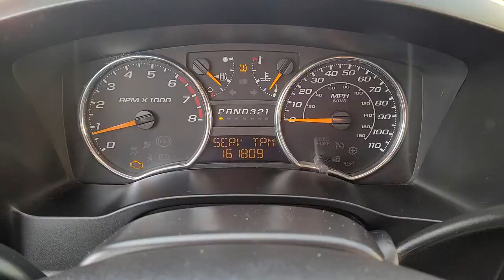2011 CHEVROLET COLORADO Des Moines, Pleasant Hill, Ames, Cedar Rapids, Iowa City, IA B30552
Aqua Blue Metallic Used 2011 CHEVROLET COLORADO available in Des Moines, Iowa at Kars Inc. of Des Moines. Servicing the Pleasant Hill, Ames, Cedar Rapids, Iowa City, IA area,
2011 CHEVROLET COLORADO LT w/2LT - Stock#: B30552 - VIN#: 1GCHTDFE6B8130552